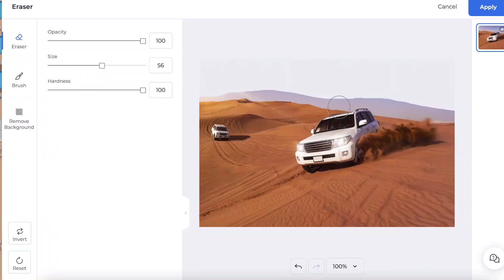picsart process video